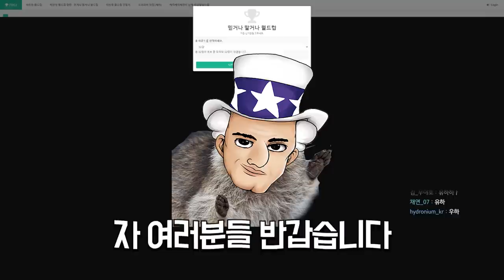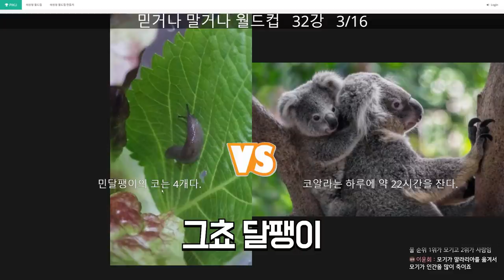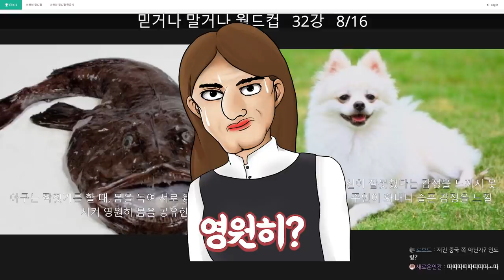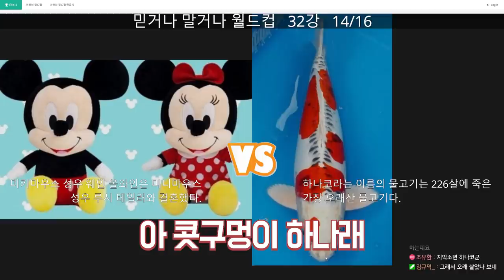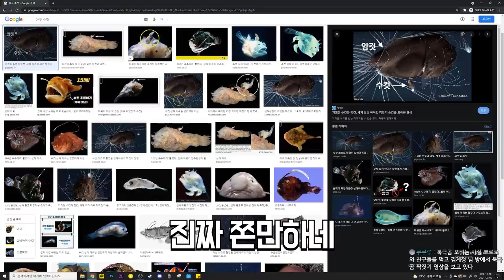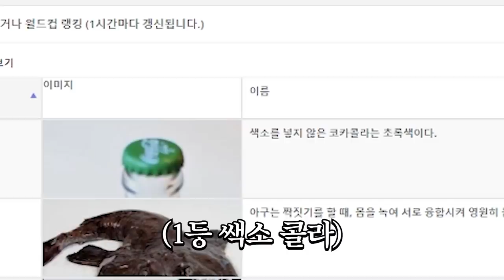미안 그 드립은 받아 줄 수가 없어